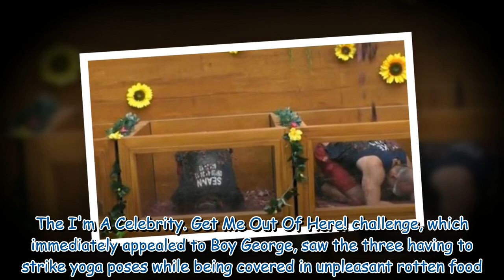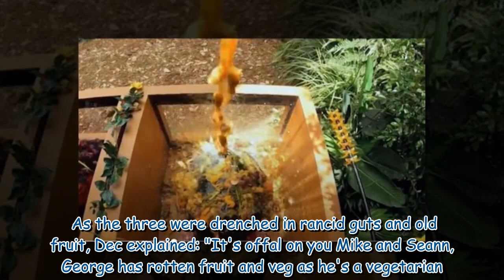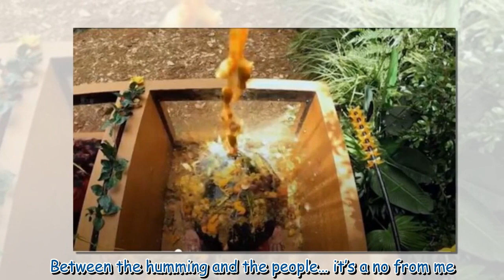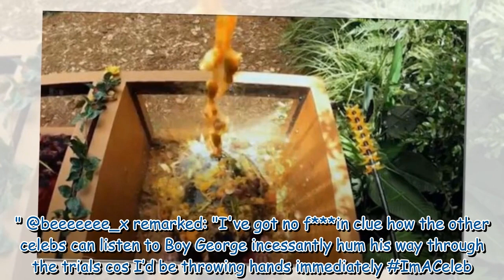I'm A Celebrity fans 'tune out' over 'annoying' habit on Mike Tindall